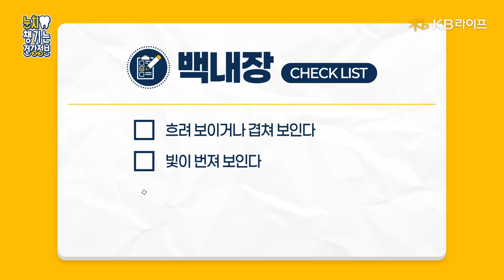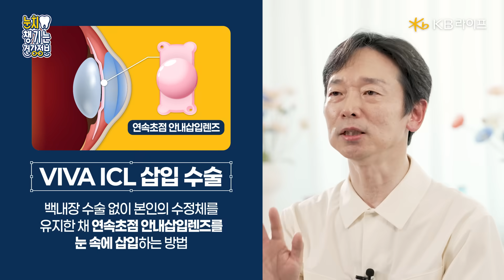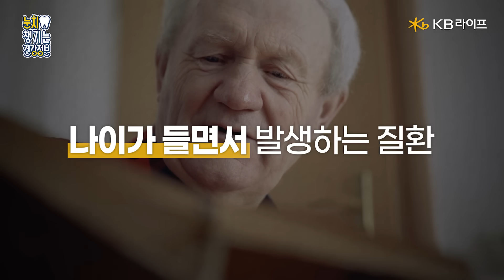헷갈리는 노안과 백내장의 차이👀 백내장 수술 골든타임은? I 눈치 챙기는 건강정보 EP.1 I 서울대학교 의학박사 정의상 안과전문의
책 글자가 흐릿하게 보이고
밤에 불빛이 번져 보인다면?
잠깐⚠️백내장의 신호일 수도 있습니다!

나의 증상은 노안일까, 백내장일까?

SNU안과의원 정의상 원장님과 알아보는
헷갈리기 쉬운 노안과 백내장을
확실하게 구분하는 방법!

00:00 인트로
00:30 오프닝
01:07 노안과 백내장의 공통점과 차이점
02:30 자가진단 체크리스트
02:54 노안과 백내장의 치료와 관리
04:20 자주 질문하는 내용 OX 퀴즈
04:29 백내장은 재발하지 않는다?
05:28 당뇨, 고혈압 질환의 수술 가능 여부
06:09 평소 먹는 약의 수술 당일 복용 여부
07:54 음주와 흡연이 수술 효과에 미치는 영향
08:30 백내장 수술의 골든타임
09:51 예방법 및 실생활 가이드
12:04 엔딩